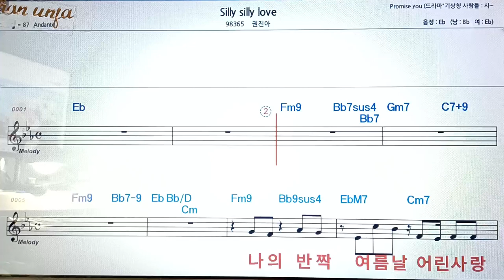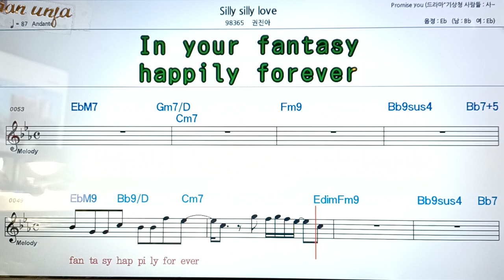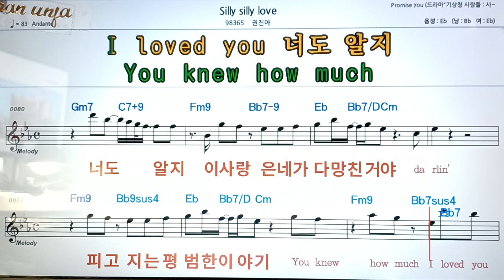Silly silly love/권진아👍악보, 코드,가사,Karaoke*가라오케 반주